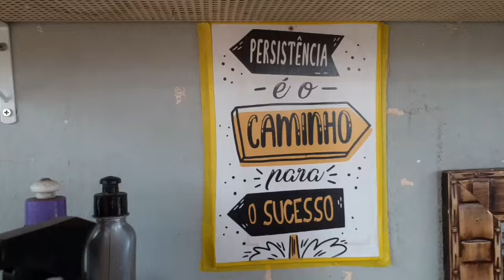ESTÉTICA AUTOMOTIVA NÃO DA MAIS VAMOS MUDAR !